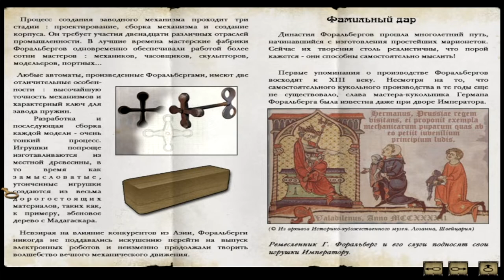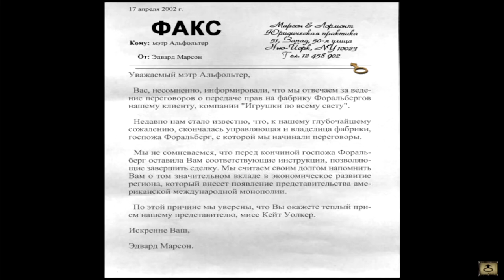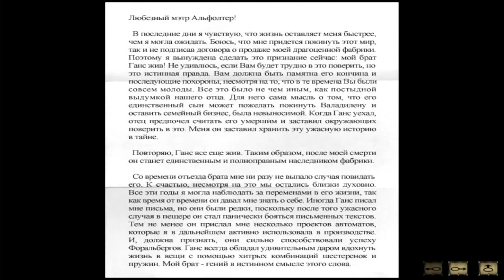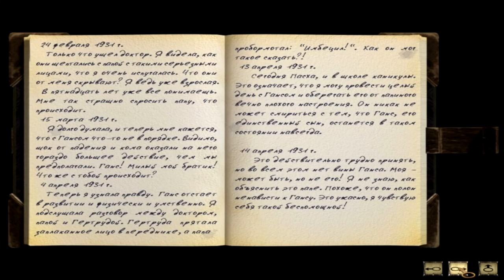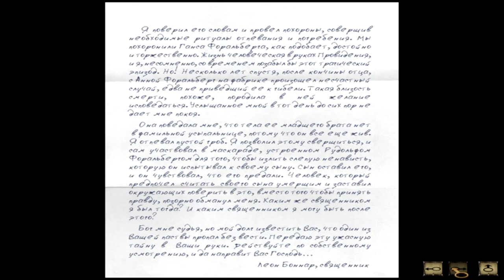Syberia #1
Город с механическими "автоматами" (роботы) в этом мире реальны. Девушка приехала подписать документ о передаче фабрики, но владелица умерла, а наследник изчез. Героине придётся разыскать его  , но путь будет полон приключений!